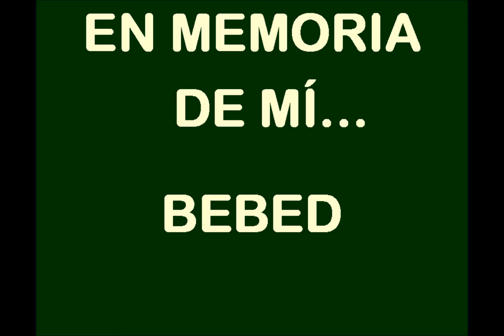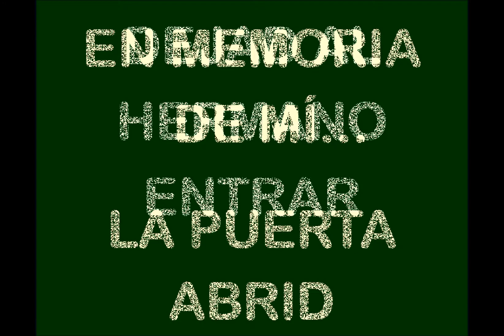HIMNO EN MEMORIA DE MI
Para usar en la Cena del SEÑOR